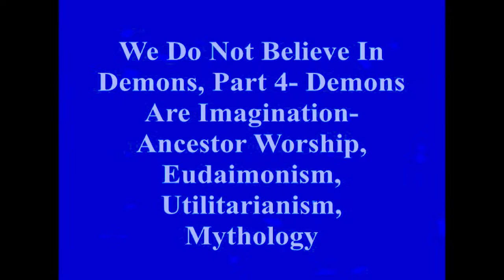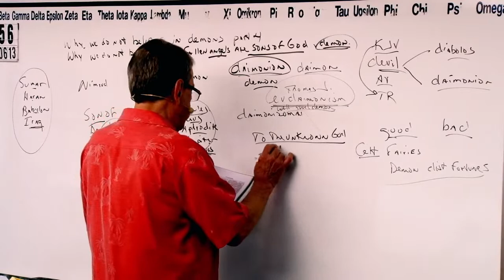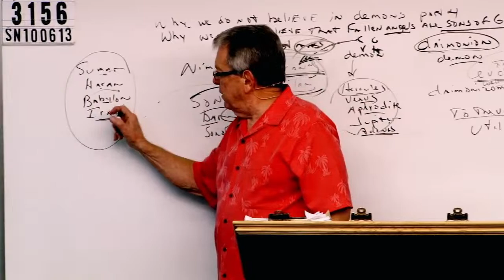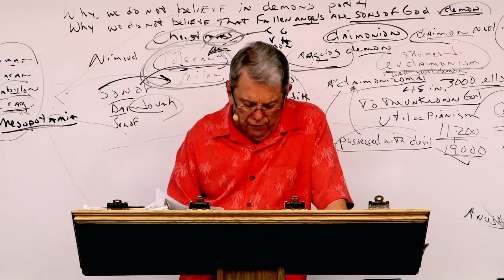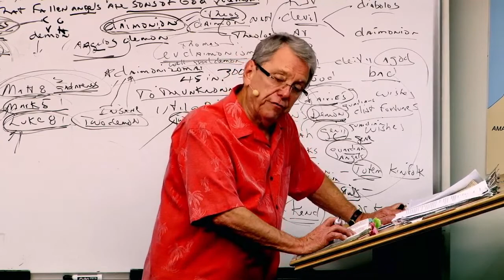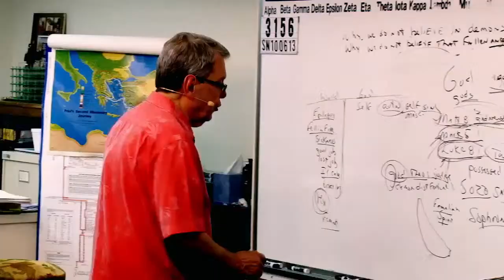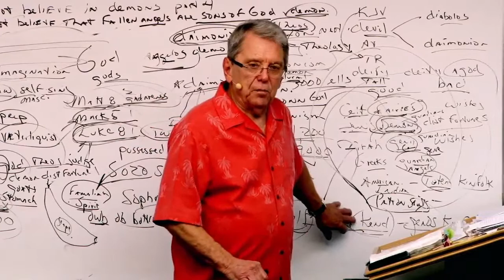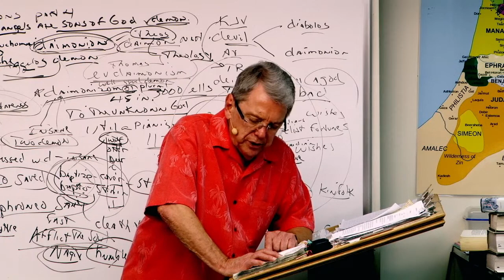#3156 Why We Do Not Believe In Demons Pt 4- Ancestor Worship, Eudaimonism, Utilitarianism, Mythology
3156 SN100613 Why We Do Not Believe In Demons, Part 4- Demons Are Imagination- Ancestor Worship, Eudaimonism, Utilitarianism, Mythology

James 1:18
Romans 9:15-16
Psalms 110:3
Ezekiel 36:9-12,23
Jeremiah 4:6,27-28
Daniel 4:35

Isaiah 46:10
Ecclesiastes 3:14
Ephesians 1:11
Isaiah 42:9
Daniel 2:28
Acts 3:18, 15:18

Isaiah 45:7
Job 2:10, 42:11
2 Samuel 24:16
Jeremiah 4:6, 5:15, 6:12,19, 11:11,23, 19:3, 23:12
Amos 3:6

1 Corinthians 2:14
Romans 10:14
John 8:47, 9:31, 10:24-29, 17:2-10
Isaiah 64:7

Predestination (pro'orizo)
Romans 8:29-30
Acts 4:28
1 Corinthians 2:7
Ephesians 1:5,11

Romans 1:4 declared (aorist past tense)
Luke 22:2 determined (aorist past tense)
Acts 2:23 determinate (aorist past tense)
Acts 10:42 which was ordained (perfect)
Acts 17:26 determined (aorist)
Acts 17:31 hath ordained (aorist)
Hebrews 4:7 limiteth (present tense)

Orderly Arrangement
John 3:16 world (kosmos)
Romans 13:1 ordained (tasso)
Acts 13:48 ordained (tasso)
Galatians 4:3,9 elements (stoicheion) **
Colossians 2:8,20 rudiments (stoicheion)
Hebrews 5:20 principles (stoicheion)
2 Peter 3:10,12 elements (stoicheion)
Romans 4:12 who walk (stoicheo)
2 Peter 1:5 add (epichoregeo)

John 15:18-20, 16:33
James 4:4
Luke 6:22-23
Acts 14:22
2 Timothy 3:12
1 Thessalonians 1:6, 3:3,4

Fellowship/No Fellowship
II Thess 3:6 (withdraw)
Eph 5:11 (have no fellowship)
II Cor 6:14-17 (come out be separate)
I Cor 5:9-11 (not to keep company)
Rom 16:17 (avoid)
Haggai 2:12-14
I Tim 6:5 (withdraw)
II Tim 3:5 (turn away)